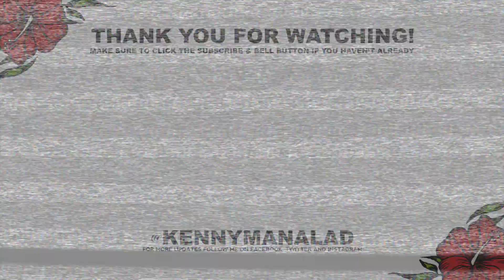TIPID MAKEUP TUTORIAL | LAHAT LESS THAN 200 PESOS LANG!!! | Kenny Manalad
Hello guys! In today's video I'm sharing with you another TIPID MAKEUP TUTORIAL USING PRODUCTS UNDER 200 PESOS. Enjoy! Watch in HD! :)

/// PRODUCTS MENTIONED:
PHP 99.00 – Quick FX No Shine Mattifier
PHP 150.00 – EB Advance Brow Define With Paddle Brush
PHP 195.00 – Fashion 21 Perfect Stick Foundation in Light Beige
PHP 130.00 – SanSan HD Concealer in Natural
PHP 195.00 – Fashion 21 Papaya Powder in 01
PHP 149.00 – EB Pro Play Eyeshadow Palette
PHP 189.00 – EB Pro Cheek Set
PHP 170.00 – Careline Graph-Ink Liner
PHP 175.00 – Careline Kiss Stick in Vacay
PHP 85.00 – Careline Extra Shine Lip Gloss in 03

/// FILMING EQUIPMENT AND EDITING SOFTWARE:
Camera: Canon EOS 700D + 50mm f/1.8 STM lens
Editor: Final Cut Pro X and/or iMovie
Lighting: Ring Light